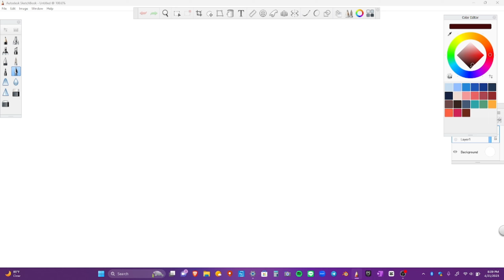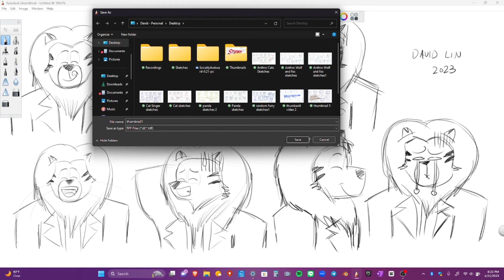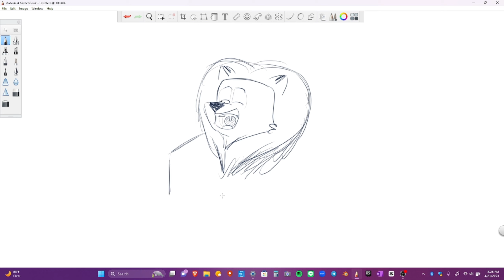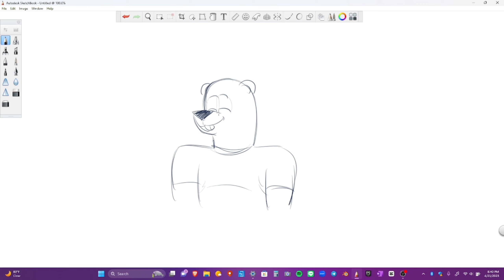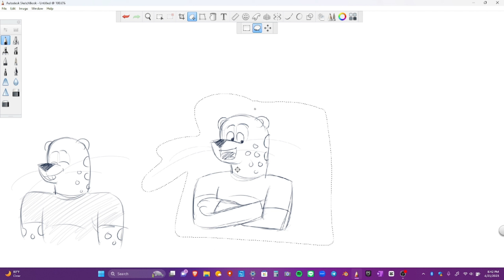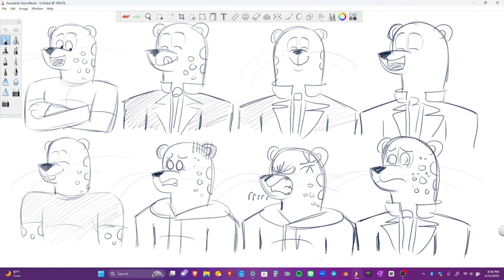TIMELAPSE SKETCHING | Some Lions and Otters